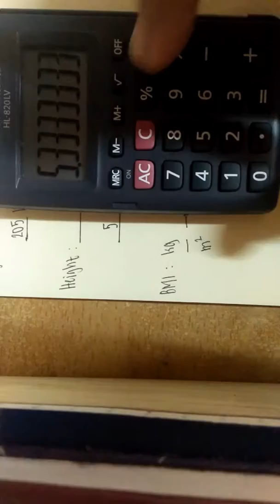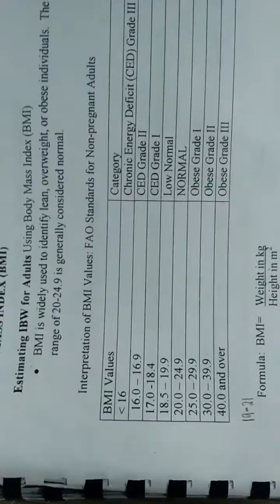How To Calculate Body Mass Index (BMI) - Filipino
This is a tutorial on how to calculate your Body Mass Index (BMI), also known as Quetelet's Index during the 1860s. The formula for BMI calculation for adults and for children are different. The formula discussed in this video pertains to the formula for Adult BMI.

Body Mass Index (BMI) is a person’s weight in kilograms divided by the square of height in meters. A high BMI CAN BE an indicator of high body fatness. BMI can be used to screen for weight categories that may lead to health problems but it is NOT diagnostic of the body fatness or health of an individual. It is used to determine whether you are in a healthy weight range for your height.

It is useful to consider BMI alongside waist circumference, as waist measurement helps to assess risk by measuring the amount of fat carried around your middle.

Kung plano mo ang magpapayat, magpataba, o mag-maintain ng timbang, isa sa mga unang kailangan mong malaman ay ang iyong BMI. Kaya kung magsisimula ka na sa iyong BalikAlindog program o FitnessJourney o HealthyChoices commitment, manood ng video na ito para sa iyong first step.

Timestamps:
(1:17 - 2:46) - Conversion of pounds to kilograms
(2:51 - 4:54) - Conversion of feet and inches to meters
(5:01 - 7:07) - BMI Calculation
(7:08 - 8:00) - Interpretation of BMI result

Hey there, beautiful! My name's Nikki and I'm stoked that you stumbled upon my channel.

I'm a 23 year old registered nurse by profession, but I'm also a self-confessed skin care geek and nutrition and fitness enthusiast. I am passionate about sharing my knowledge on health, beauty, and life. If you have any questions, clarifications, or suggestions, you can hit me up in the comments or send me a personal message.

I only have my personal social media accounts, and I would like to keep it private.

If you are interested, you can glimpse snippets of my mundane life or follow my fitness journey in my blog account

Audio: Built-in microphone of Oppo A37f

Reference:
(2013). Body Composition, Energy Expenditure, and Energy Balance. In Gropper, S.S., Smith, J.L., & Carr, T.P., Advance Nutrition And Human Metabolism (6th ed., pp. 275-276). Belmont, CA: Wadsworth Cengage Learning.

I am a registered nurse, BUT NOT NECESSARILY YOUR NURSE. You agree that use of this information is AT YOUR OWN RISK and that you do NOT hold me liable for any loss, injury, or damage.

And beautiful people, don't forget: GRIND and THRIVE.

Keep hustling,
Nikki T.